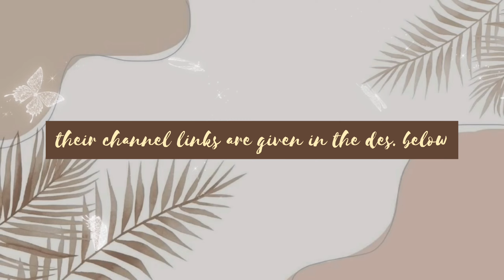INTRO OUTRO TEMPLATES (beige themed) 🍪✨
＊*•̩̩͙✩•̩̩͙*˚   heyy lunnies!!   ˚*•̩̩͙✩•̩̩͙*˚＊

Today's video is about "INTRO WITH MATCHING OUTRO TEMPLATES (beige themed)". .・゜゜・

This is a collab with some of my fellow youtubers. Here are the links of their channels.

MUCH LOVE .❤❤
-𝓵𝓾𝓷𝓪𝓭𝓻𝓮𝓪𝓶𝓼 ☾

free template
free intro
anime
anime gif
anime intro
anime intro template
animations
animated stars
overlay
template
no text background
aesthetic intro
aesthetic intro template
aesthetic background
aesthetic outro
aesthetic outro template
aesthetic gif
aesthetic gif theme
aesthetic
aesthetic blue
aesthetic blue theme
aesthetic make-up vlog
aesthetic make-up vlog theme
tumblr background
tumblr template
tumblr free template
gif
gif theme
blue theme
underrated
new youtuber
new youtubers
make-up vlog
make-up vlog theme
intro
intro template
intro template no text
outro
outro template
pastel
pastel intro template
pastel intro template no text